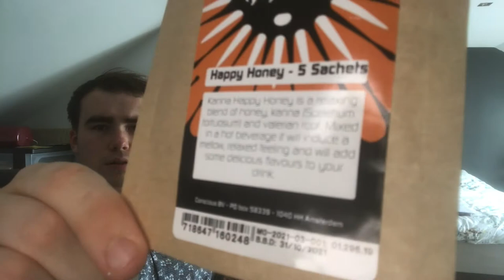Miel de Kanna 🤨😋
Expérience personnel concernant le miel de canna rajouter dans une tisane, du coup c'est vraiment très léger comme une bière légèrement alcoolisée. C'est agréable :)

Tu peut retrouver mes videos sur Odysee hésite pas à te faire un compte (pour gagner des LBRY)